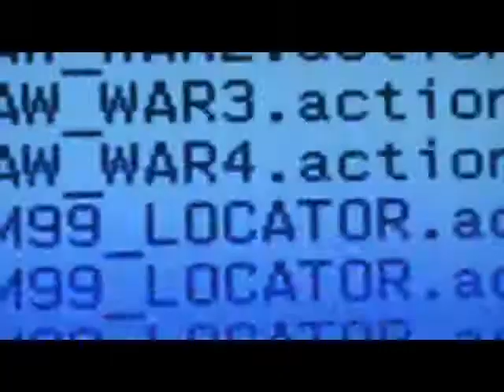CAW UWA One Way Ticket pt. 12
This is the last mega show before Pandamonium 9. All seven matches on the card have Pandamonium implications.

The card:
UWA top superstar vs. WWE's top superstar (in a "Brand Supremacy match.) Koko competes again in Mickie James's XX Championship challenge in a guantlet match against the Beast, Mila Essex, and ?. Pink Angel vs. Renegade Dyve vs. Ereyn Emeny. Mythbusters vs. Sex and Violence in a steal cage match. Stacy Hardy, and Ursula Areano challenges Michelle Macool and Beth Pheonix in tag team action. The third qualifing match in the icons invetational. The main event: Samoe Joe, Sombreado, Luke Fowler, Alsar Badman, Vampiro, Planet X compete in the money in the bank One Way Ticket match.